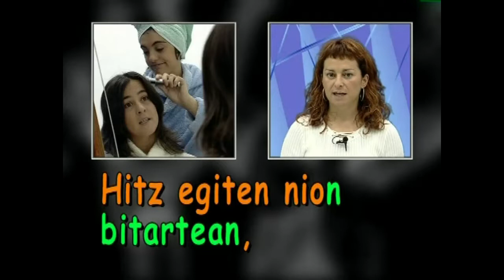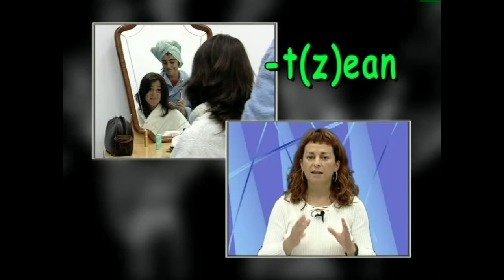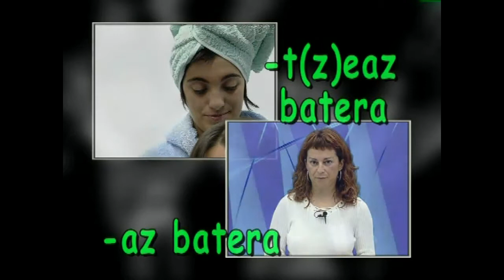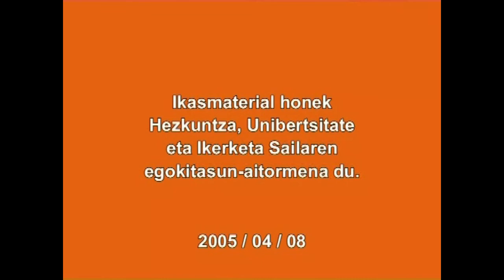Denborazko perpausak: aldiberekotasuna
Irakasmaila:   DBH
Irakastereduak:   B, D
Jakintzagaia:  Euskara Hizkuntza

2005

Denborazko perpausak zer diren eta haien menderagailuak nola erabili erakusten da:  ( – (e)nean / -(e)la...)